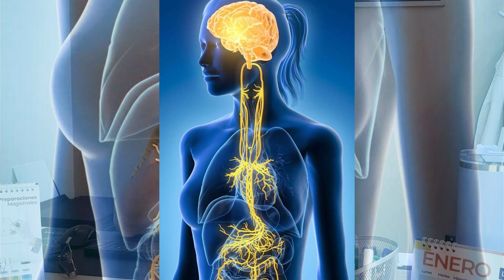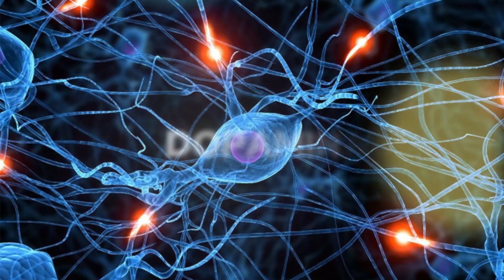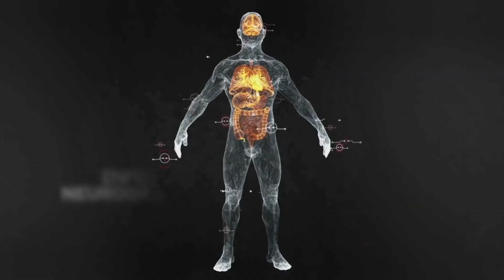Tu Intestino Controla Tu Mente Más de lo Que Crees 🧠💡 | Cerebro vs. Intestino Dr. Iván Parra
¿Sabías que tu intestino es como tu "segundo cerebro"? 🧐✨ La microbiota intestinal no solo influye en tu digestión, sino también en tu estado de ánimo, tu energía y hasta en la manera en que tomas decisiones.

En este video, exploramos la increíble conexión entre el intestino y el cerebro, cómo los neurotransmisores juegan un papel clave en tu salud mental y qué puedes hacer para mejorar esta relación.

🔹 ¿El estrés afecta tu digestión?
🔹 ¿Una mala alimentación influye en tu estado de ánimo?
🔹 ¿Cómo mejorar tu microbiota para sentirte mejor?

Descubre todo esto y más en este video. Dale play y aprende cómo cuidar tu salud desde adentro. 🔬🧬